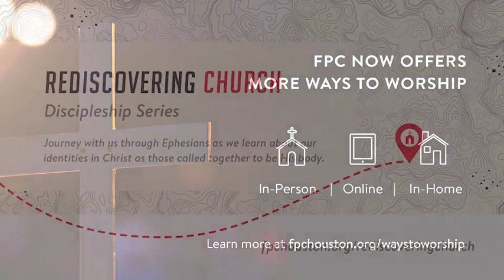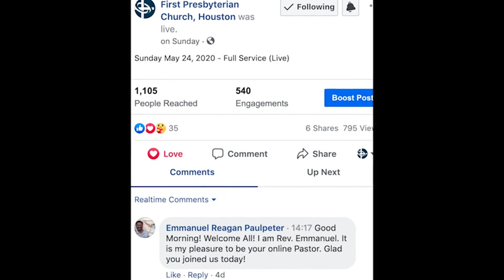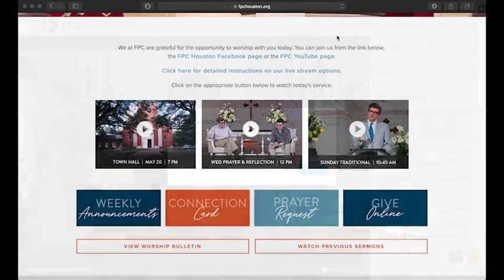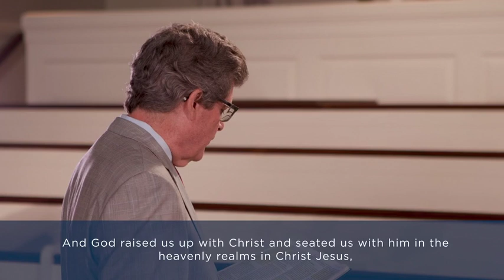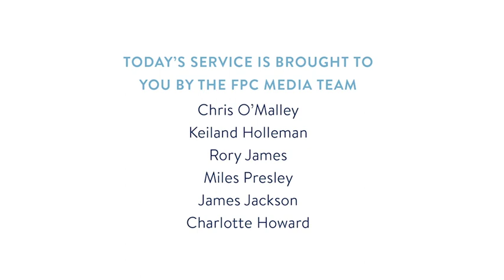Sunday September 27, 2020 - Full Service (Live)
Thank you for joining us in worship today. Our online service will begin on Sunday morning at 10:45 AM. Our sermon title is "Who You Were" (Ephesians 2:1-10).

Please take a moment before or after the service to complete a Connection Card or submit a prayer request, which will be responded to during the service by our online host pastor.

Join us after the service via Zoom for discussion and fellowship. The online pastor will be a part of the discussion and be available to answer any questions. Please click this Zoom link and use the login credentials below to join.
Meeting ID: 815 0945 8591 | Password: 142041